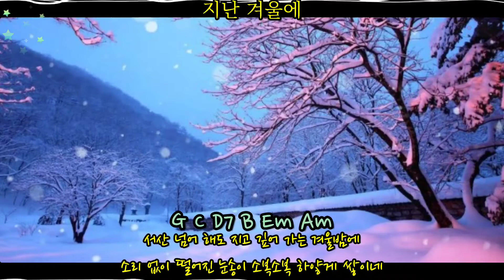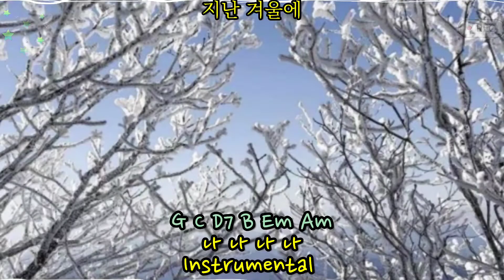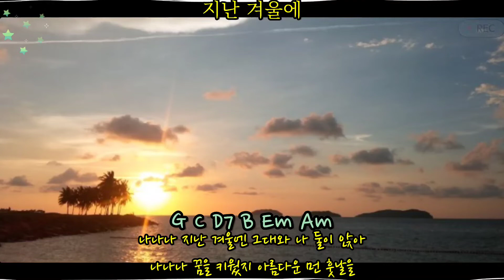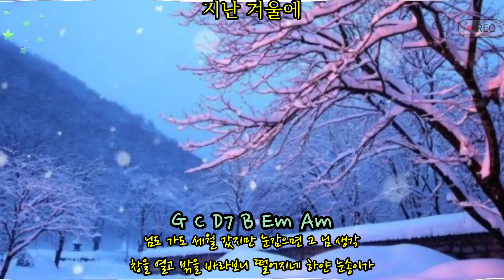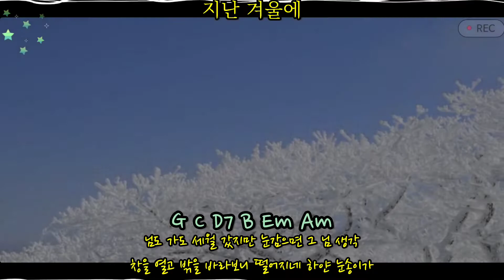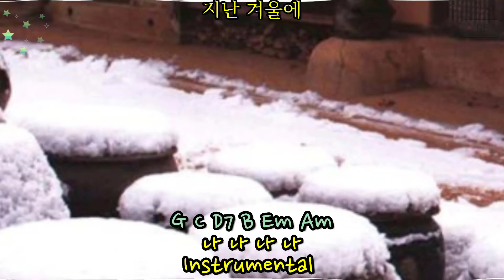지난 겨울에 - 김정호 원곡 ( 최지연 COVER )